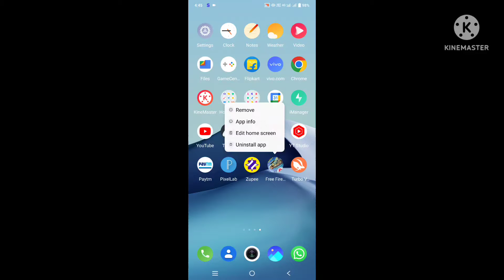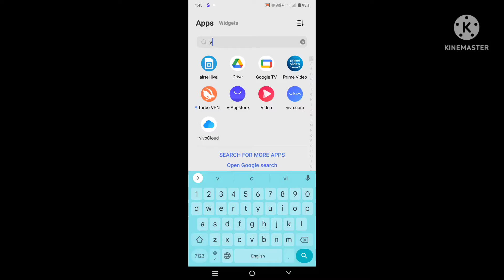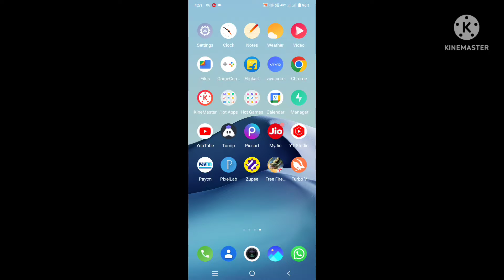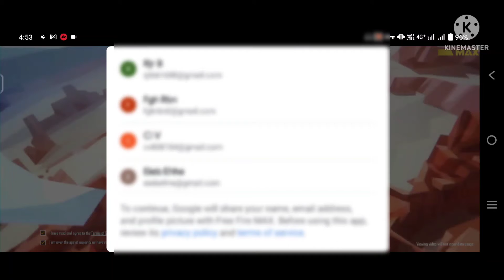how to get Indonesia surver updat of ob34 with proof